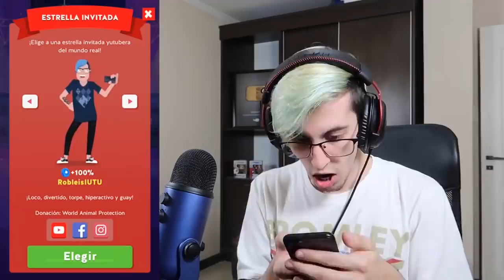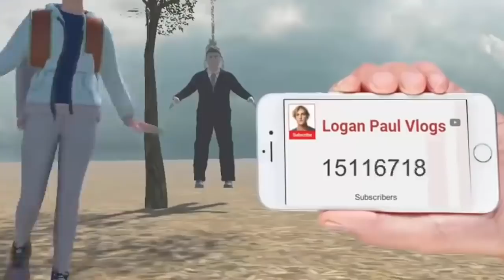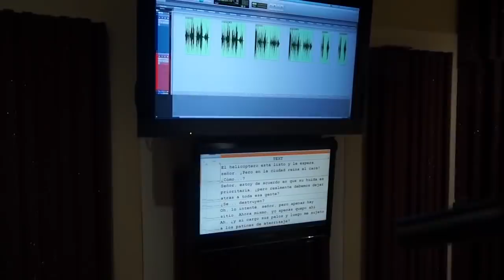6 Youtubers detrás de los Personajes de Videojuegos